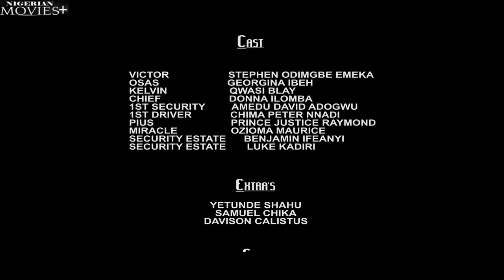SELFISHNESS| I Killed My Husband To Get RICH But His Ghost Won't Let Me Have PEACE - African Movies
In This African Nigerian movie .They say you never know a man's true nature until he's wealthy. Watch things unfold in this intriguing piece.

Starring: Stephen Odimgbe, Georgina Ibeh, Qwasi Blay